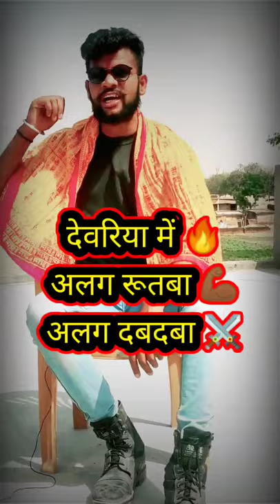जिला देवरिया के शेर 🦁 अब देवरिया में इनके सामने गुंडा गर्दी नहीं 😡😡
देवरिया के सबसे मशहूर लडक़े
.अगर कभी आना तो उनसे जरूर मीलना 👍👍
इन  के सामने गुंडा गर्दी भूल कर मत करना 🙏🙏